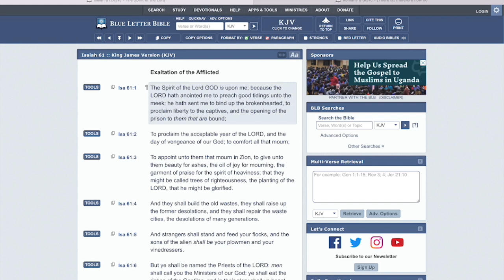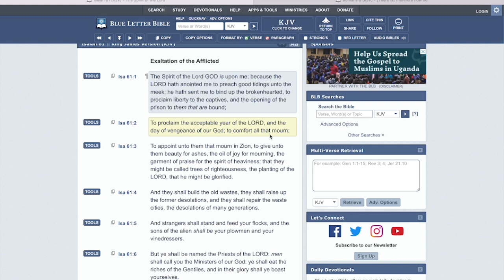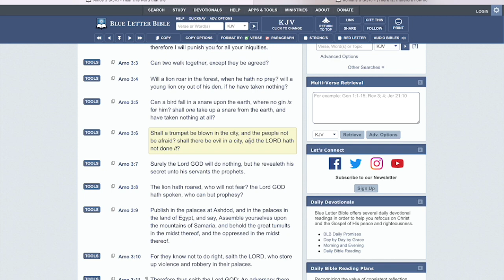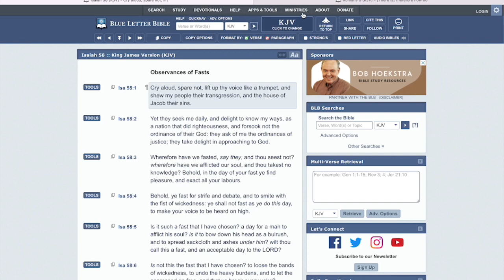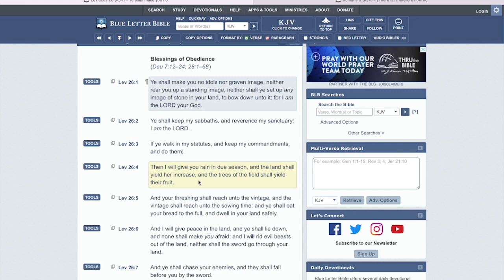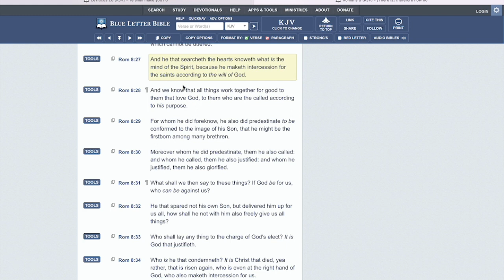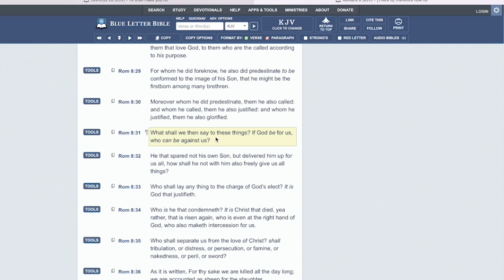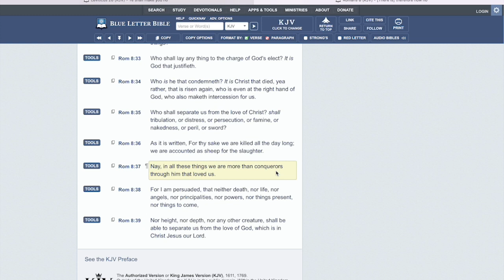WOMAN IS FULLY AWARE ABOUT THE ELECT OF THE ISRAELITES!